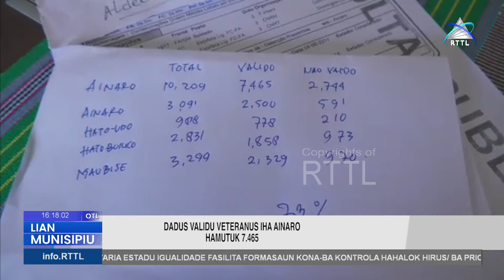Dadus Válidu Veteranus iha Ainaro Hamutuk 7.465